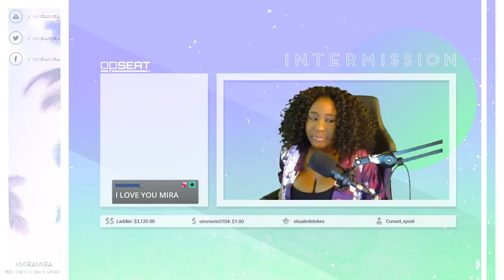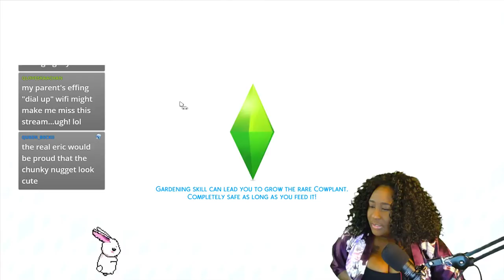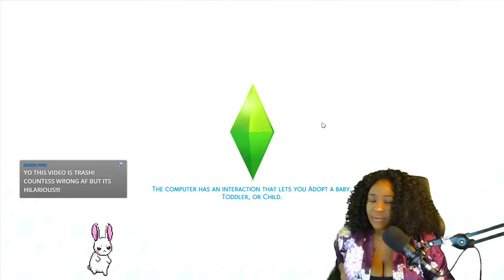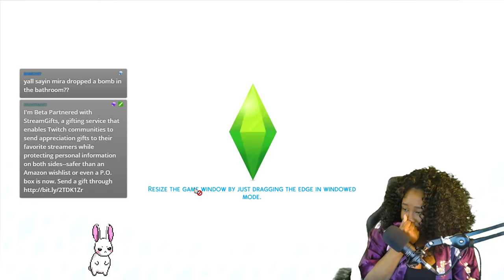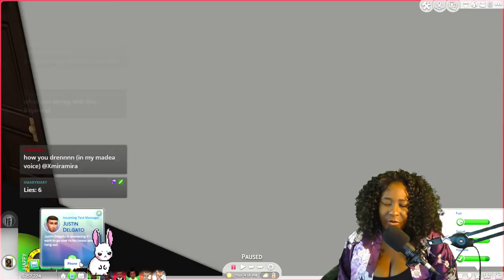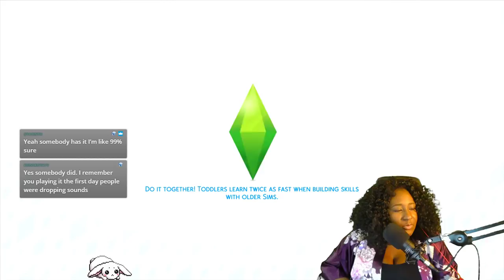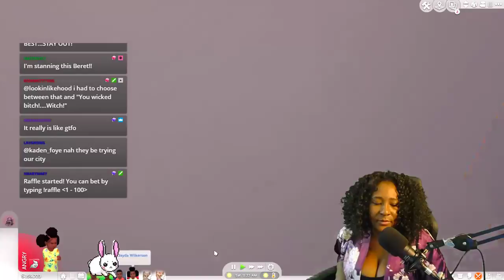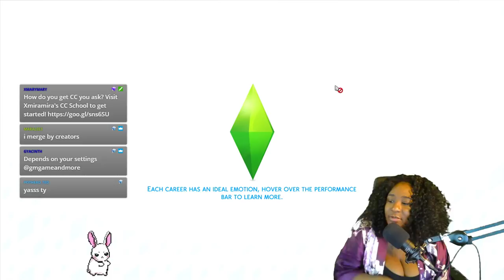🔥 THE SIMS 4 LIVESTREAM! Base Game Betty Is Trying To GET FAMOUS? #4 💰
🧡FOLLOW ME🧡